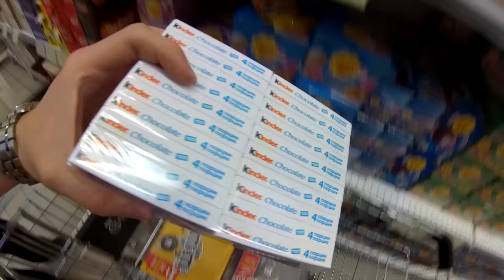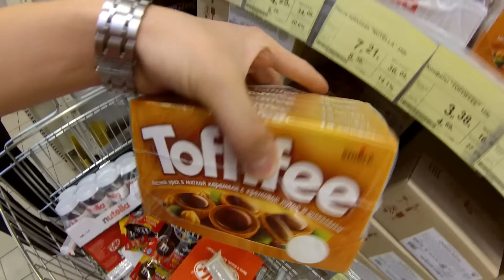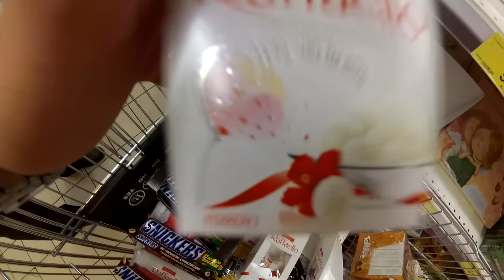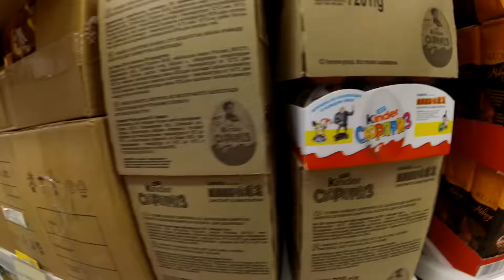Sweet Exploration: Filling My Cart with the Most Unexpected and Fun Candy Creations!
Join me on a sweet exploration as I fill my cart with the most unexpected and fun candy creations I can find! 🍬🎊 From surprising flavors to playful designs, uncover some of the most entertaining and unique sweets. Watch the full haul to see which fun and unexpected candies made the list!